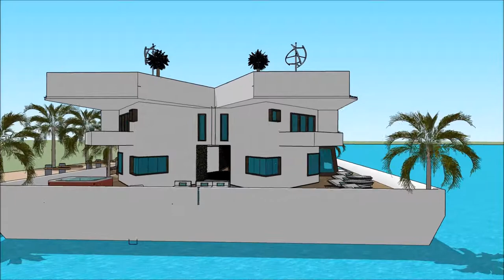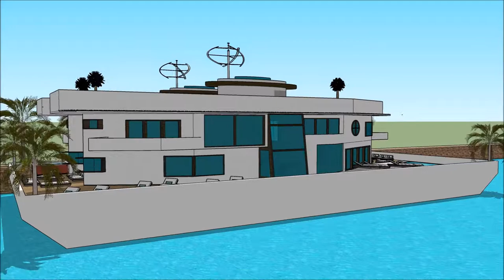Luxury Mega Yacht Houseboat California Houseboat Los Angeles Yacht Show in LA YACHT LOS ANGELES BOAT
The houseboatzania launching an innovative high-end luxury yacht houseboat home design potentially as a display of exhibition of the Luxury Mega Yacht Houseboat California Houseboat Los Angeles Yacht Show in LA YACHT LOS ANGELES BOAT.

The collection of the Houseboatzania concept of Luxury Mega Yacht Houseboat California Houseboat Los Angeles Yacht Show in LA YACHT LOS ANGELES BOAT consists of high luxury and architectural art pieces in minimalism combined with living on the waterfront of the harbour of

The houseboat yacht design has the basis to sustain living with high standards and contemporary structural design at Luxury Mega Yacht Houseboat California Houseboat Los Angeles Yacht Show in LA YACHT LOS ANGELES BOAT with numerous of prospects for excessive living and celebrating the desire of life worldwide: